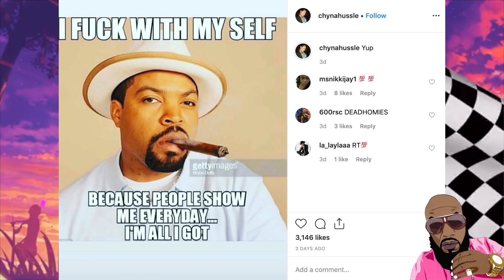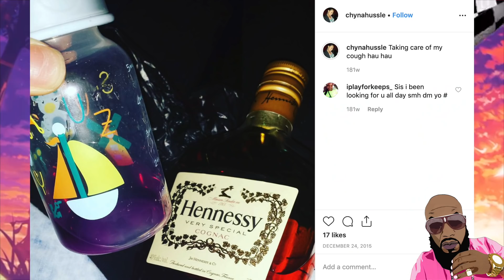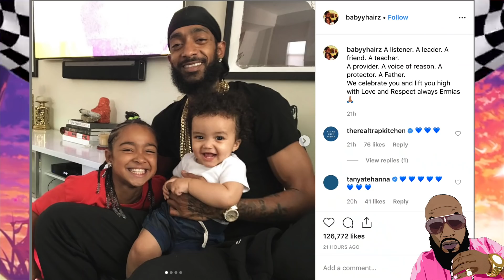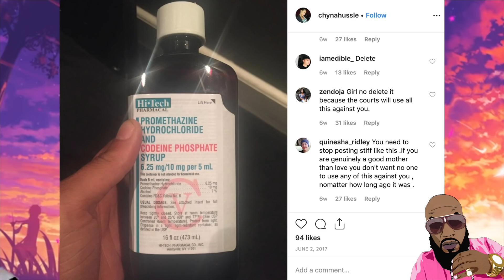Nipsey Hussle's Family SHAMES Baby Mother For Not Taking Care Of Her OTHER CHILDREN!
USED CAR NEAR ME | NEVER HAGGLE OVER PRICE Over 100,000 New & Used Cars From Dealers. CarMarshal. You Shop. We Negotiate.